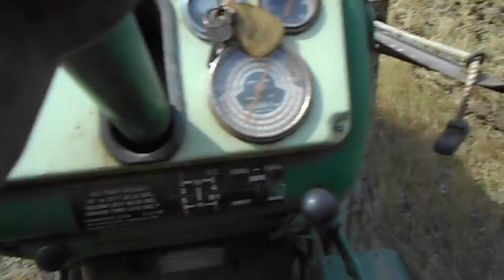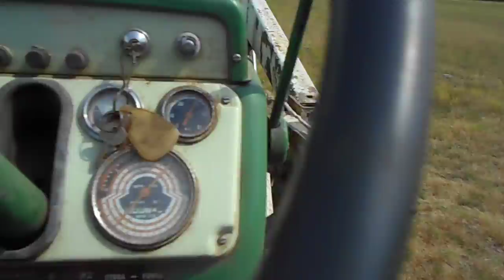1550 Oliver disking again 5 weeks later !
Well after waiting 5 weeks of rainy weather I got back in the field today.  The ground I disked before is still wet but I got to thinking about a side by side test of worked ground and no-till ground. This ground hasn't been worked sense 2012 and no-tilled after that. So I'll work some up and no-till the rest to see what the difference is if any. But the 1550 Oliver and the JD 18' disk (I measured it) did a good job on 2 passes to my surprise because of all the grass that was there, Oh I was running 4th under about 1800 rpm's and it wasn't pulling that hard , Not like it did a crossed the road.  But I couldn't believe they were out of diesel today but I think every body hit the fields today so we'll see what happens tomorrow, There calling for rain again !  I hope you enjoy.  Bandit